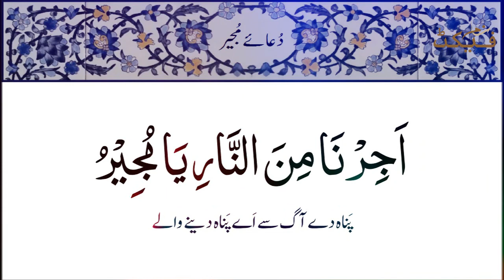Hazrat Adam As ne 3 rozy q rakhy? | 30 Rozy q farz hain? | Islamic stories | Factnama